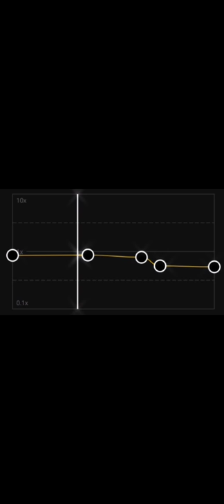hadal ahbek|| slowed edit